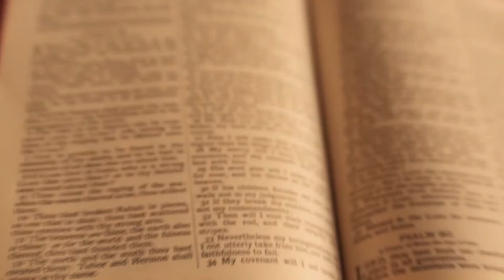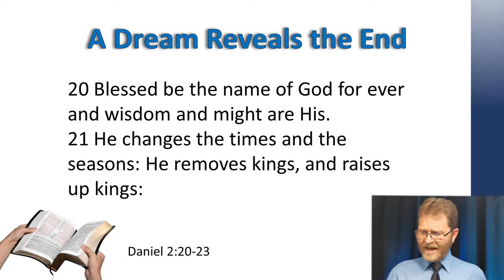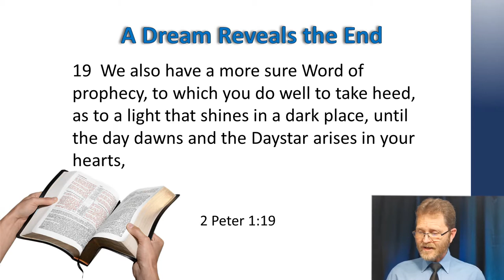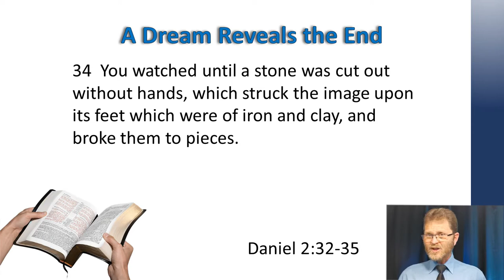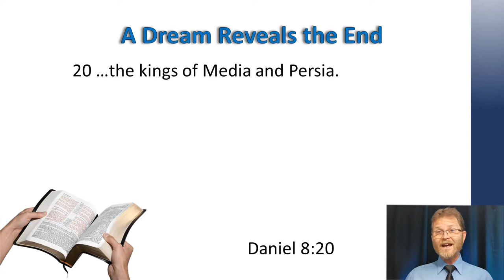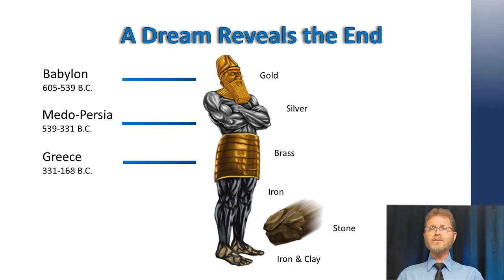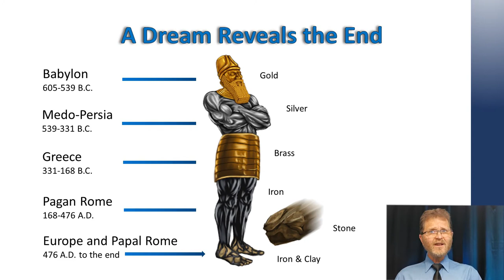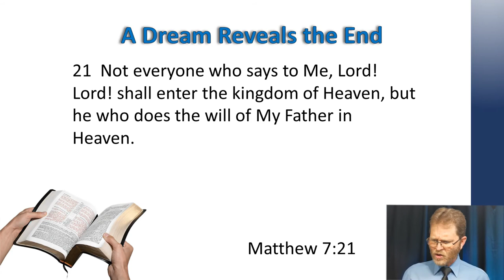Finding Answers - A Dream Reveals The End - Daniel 2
Have you ever wondered when shall the end of time be and how will we know if the biblical predictions are true?  In this session, we will discover that the Biblical narrative accurately synchronizes with the historic timeline.  If history proofs prophecy, we are assured that future events predicted by the Bible will also be true.  The signs are clear we are at the end of earth’s existence and the next and final event is at the door.